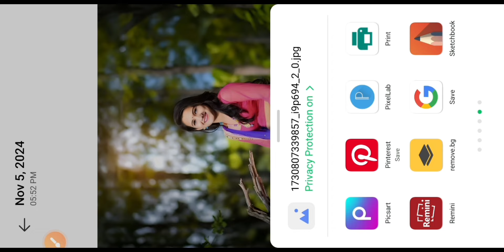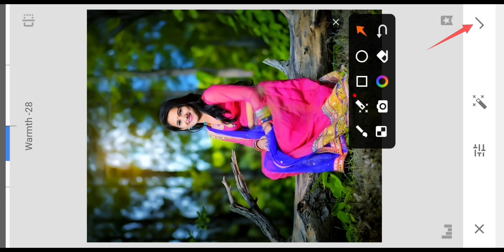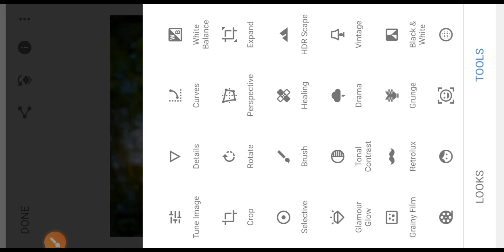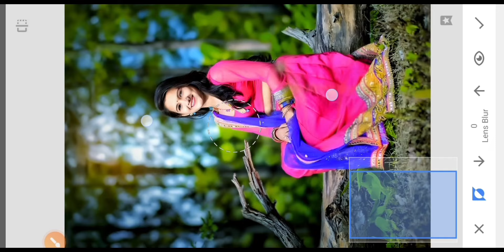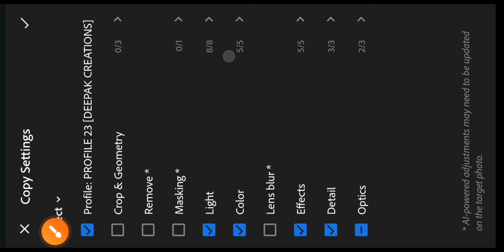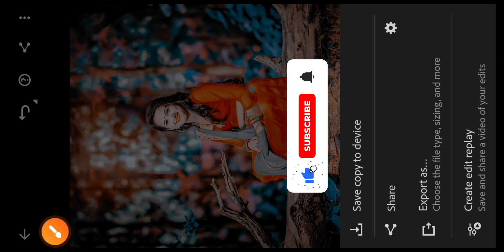Snapseed Soft Orange And Blue Tone Photo Editing | ছবি এডিট করবো কিভাবে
Hello friends, In this video i show how to photo edit in Snapseed app with step by step.And snapseed soft orange and blue tone photo editing.I hobe this video maybe helpful for that people who searching on youtube to learn photo editing creatively & early.

Please support 🥺